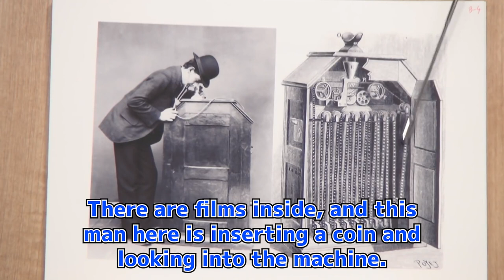Phantom Thief Zigoma and the Age of Activity Photography 3 / Toshio Okada Short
Phantom Thief Zigoma and the Age of Activity Photography

The beginning of Edison's great invention of the century, the movie projector